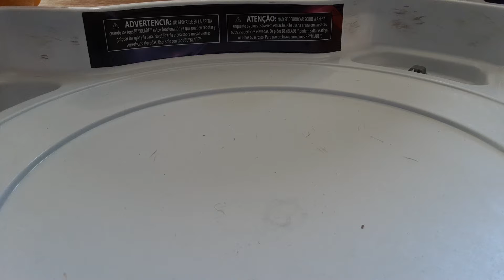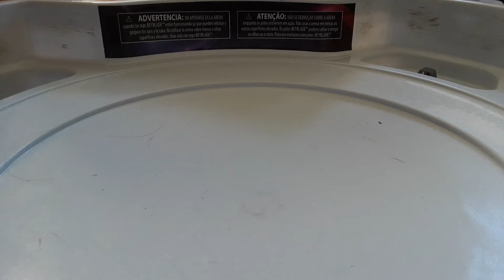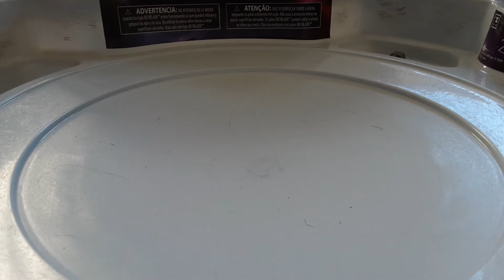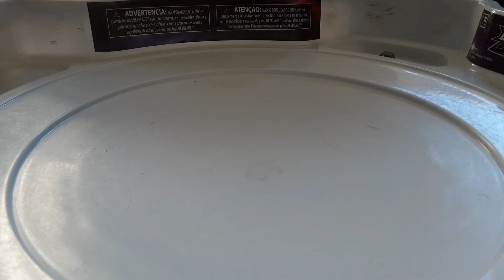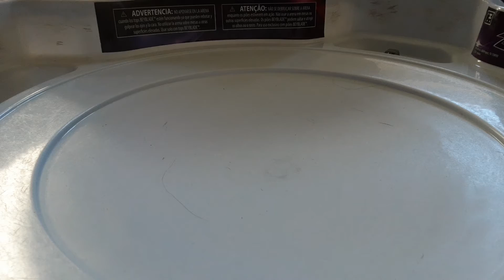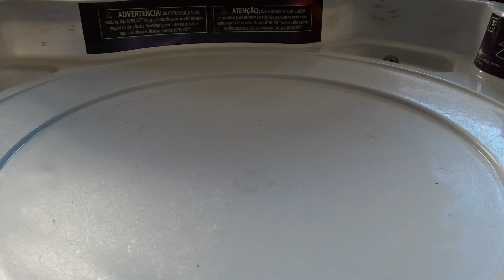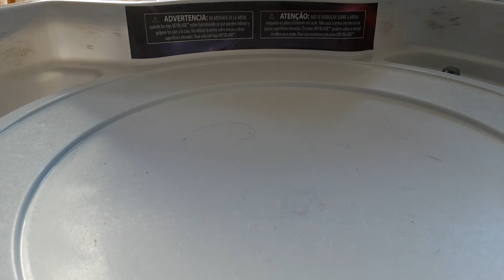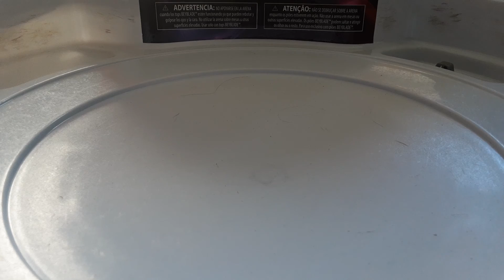Linkster's subscribers and comments tournament 2